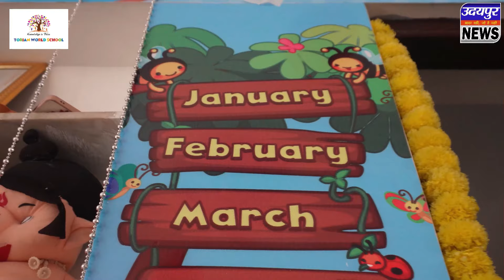महाशिवरात्रि - तिलस्वां महादेव में सात दिवसीय मेले की हुई शुरुआत